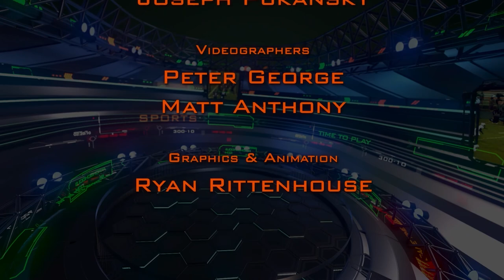Ellet Orangemen vs Buchtel Griffins Football - 9/24/22